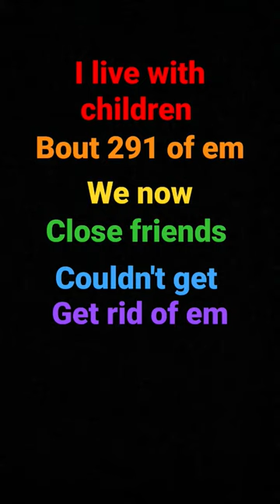I live with roaches